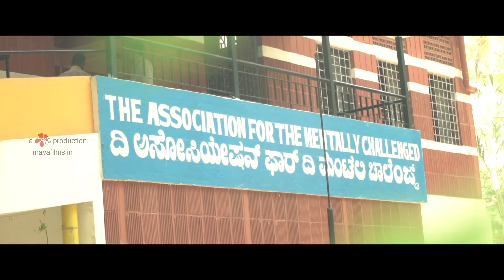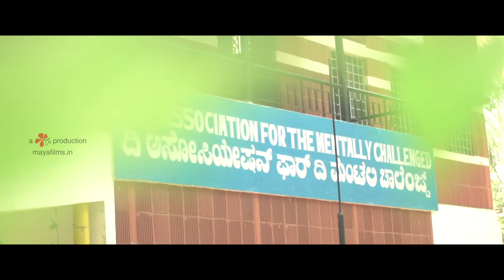The Association For The Mentally Challenged